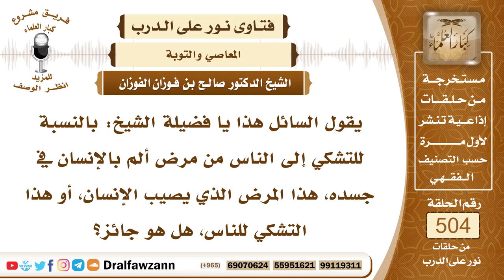7563- هل يجوز تشكي الإنسان من المرض الذي أصابه؟ - الشيخ صالح الفوزان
"7563- يقول السائل هذا يا فضيلة الشيخ: بالنسبة للتشكي إلى الناس من مرض ألم بالإنسان في جسده، هذا المرض الذي يصيب الإنسان، أو هذا التشكي للناس، هل هو جائز؟
الجواب: الجواب: لا، لا يجوز هذا، يكره أو يحرم؛ لأنه من الجزع، والمخلوق ليس بيده شيء، فتصبر على هذا، ولا تتشكى إلا إذا كان هذا الشخص طبيبًا معالجًا، فتخبره بما يؤلمك من أجل أن يعالجه وينظر فيه.
السيرة الذاتية:
للاشتراك في قناة الشيخ صالح الفوزان

14_ الشيخ محمد أمين الشنقيطي
يتيوب

15_سماحة المفتي عبد العزيز آل الشيخ
 يوتيوب

رئيس الفريق
لمشروع كبار العلماء